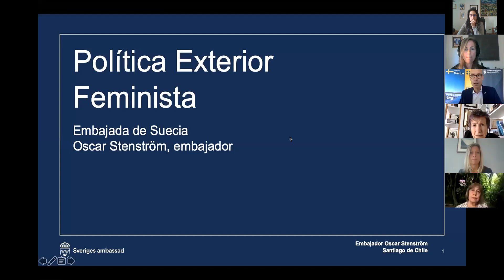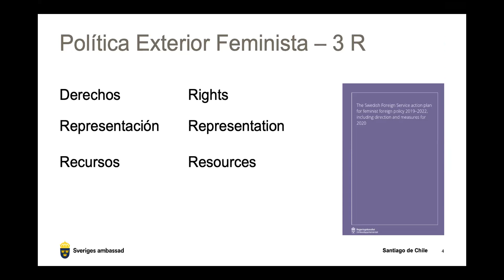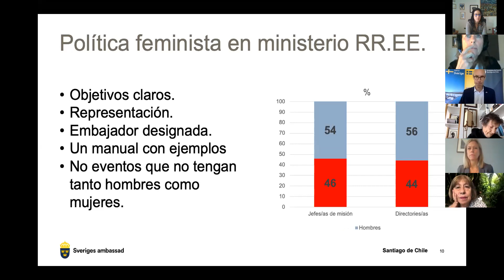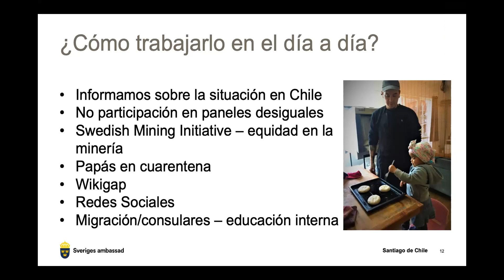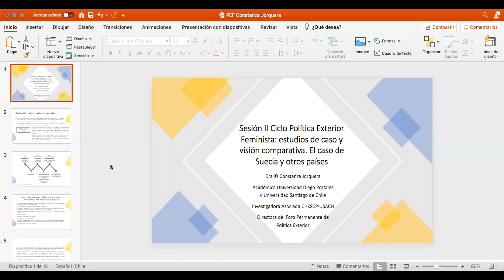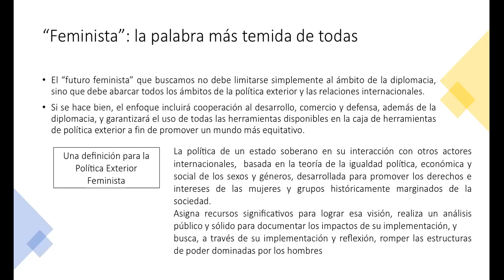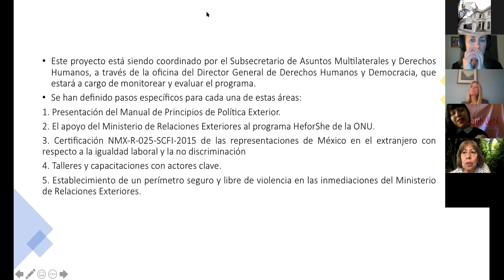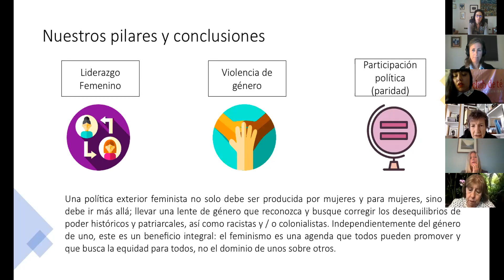II Sesión Ciclo Política Exterior Feminista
En la segunda sesión de este ciclo organizado por el IEI junto al Foro Permanente de Política Exterior, se analiza el caso de Suecia y otros países europeos, en una visión comparativa de la política exterior feminista